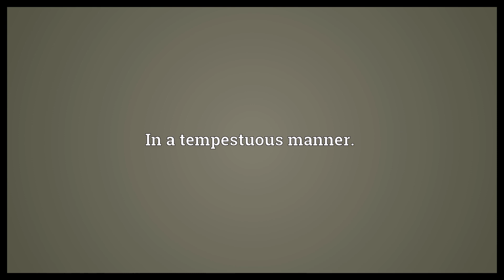Tempestuously Meaning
Video shows what tempestuously means. In a tempestuous manner..  Tempestuously Meaning. How to pronounce, definition audio dictionary. How to say tempestuously. Powered by MaryTTS, Wiktionary